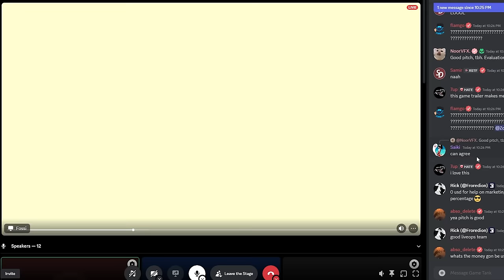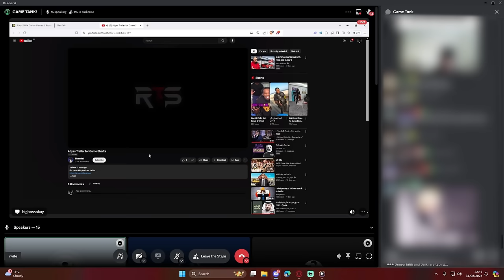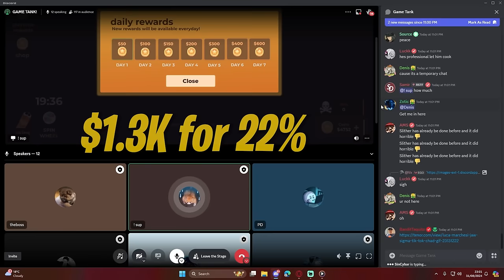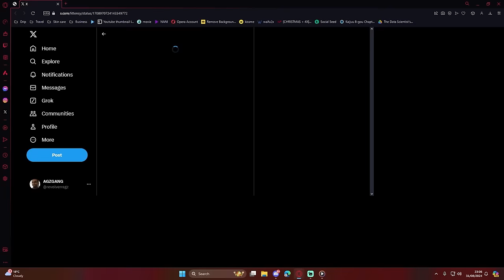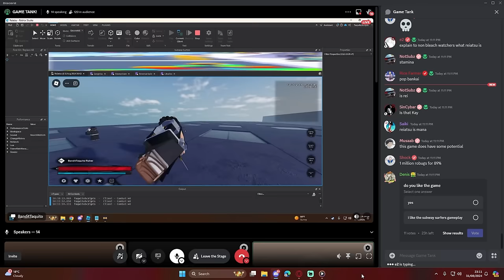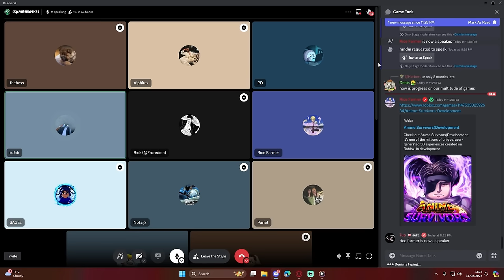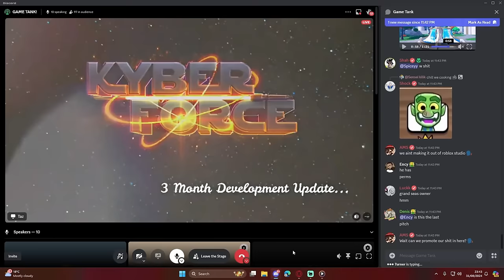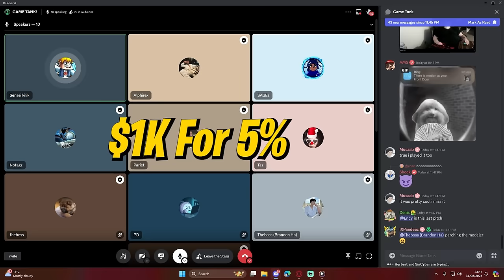The BIGGEST Upcoming Roblox Game Shark Tank #1.5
The Continuation from The LAST Shark Tank Video.. The Next Shark Tank Will be BIGGER and Better than the first. We have alot of really cool Upcoming Games being pitched that alot of you will defiantly like.

Timestamps:
NEXT HUGE Game Shark Event - 0:00
Game Pitch 1 - 1:26
Game Pitch 2 - 6:55
Game Pitch 3 - 9:15
Game Pitch 4 - 16:21
Game Pitch 5 - 23:19
Game Pitch 6 - 29:38